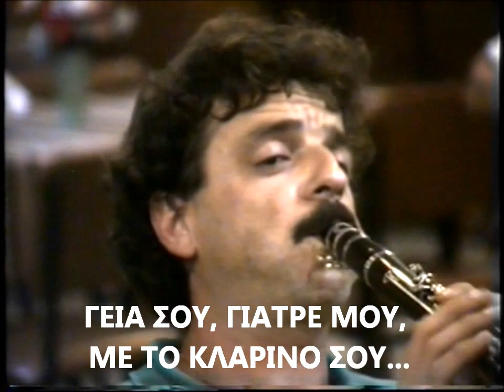ΧΑΡΙΤΩΜΕΝΗ ΣΥΝΤΡΟΦΙΑ -ΣΤΑΥΡ. ΜΠΟΝΙΑΣ(ΚΛΑΡΙΝΟ)- ΝΙΚ. ΓΙΑΝΝΑΚΟΣ -ΠΟΡΤΑ ΠΑΝΑΓΙΑ-1990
VIDEO ΤΟΥ ΣΩΤ. ΓΟΡΓΟΓΕΤΑ ΑΠΟ ΠΡΟΣΩΠΙΚΟ ΓΛΕΝΤΙ ΣΤΗΝ ΠΟΡΤΑ-ΠΑΝΑΓΙΑ ΤΡΙΚΑΛΩΝ. 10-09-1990.